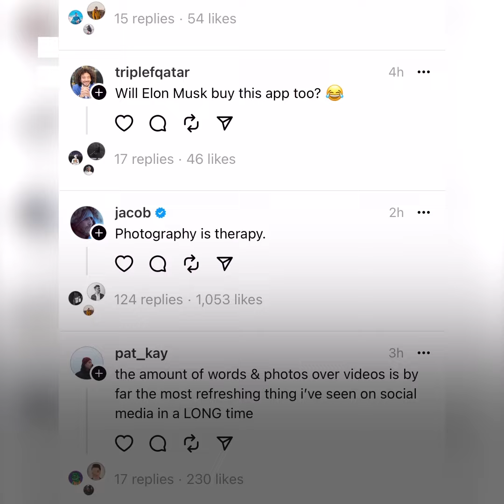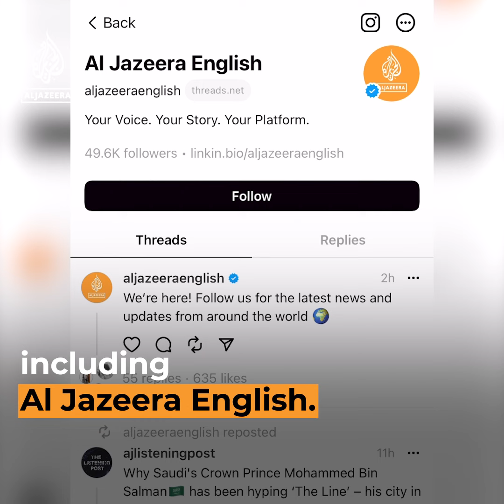A quick guide to Threads, Meta’s rival to Twitter | Al Jazeera Newsfeed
Twitter’s got new competition: a text-based app known as Threads has been launched by Meta’s CEO Mark Zuckerberg. If you haven’t seen it yet, here’s a quick look.